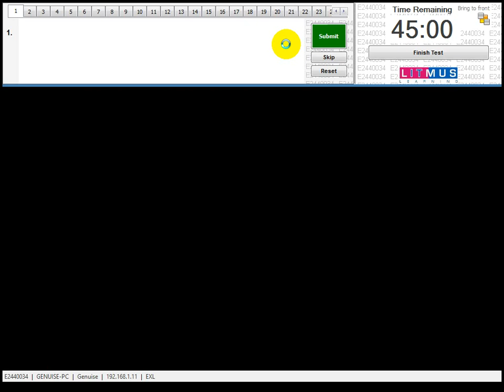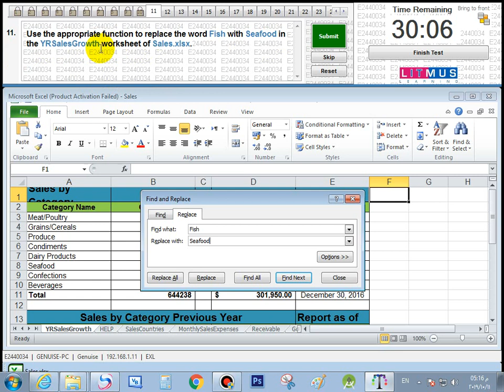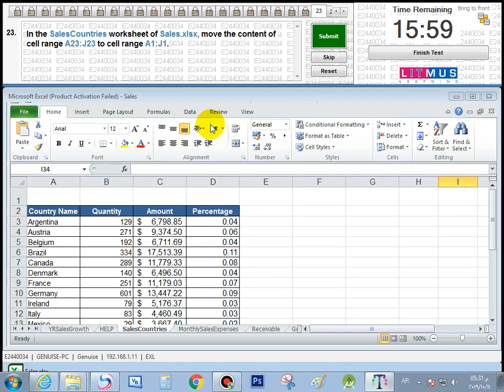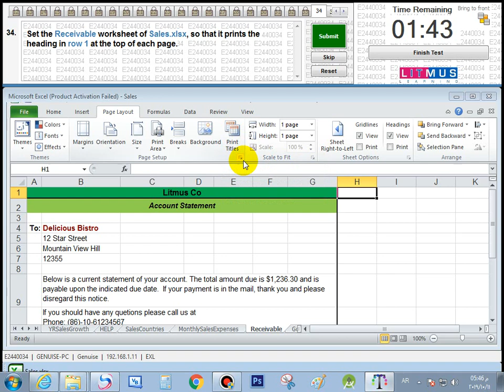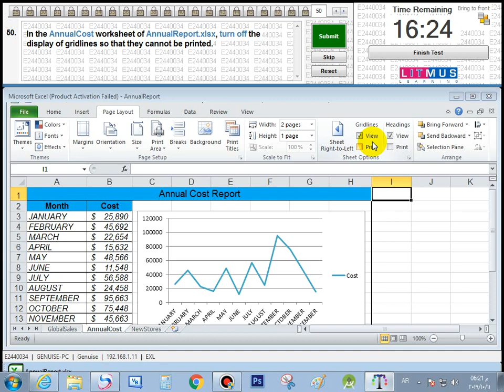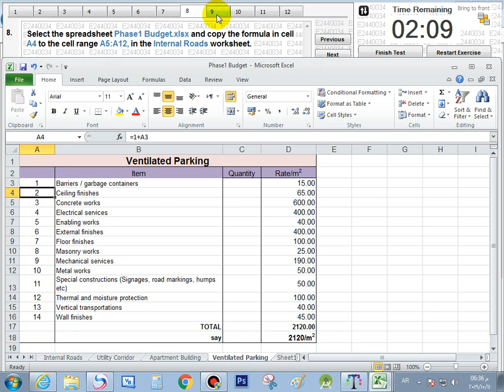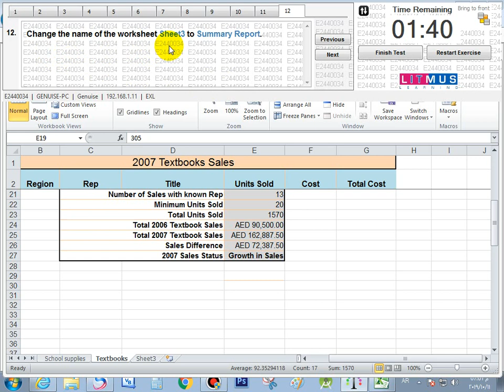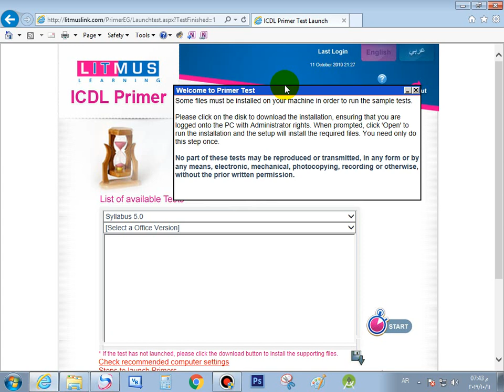بنك الأسئلة_|الجزء الثاني| - الإكسيـExcelـــل - حل الامتحانات التجريبية (36 & 50) سؤال | 100%